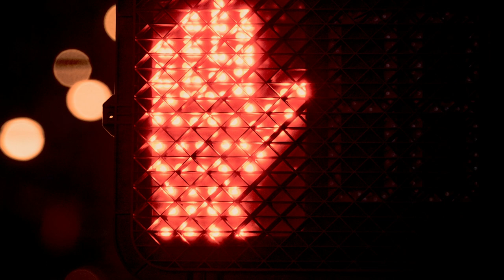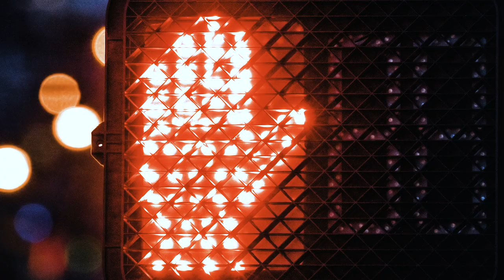CROSSWALK - A Surrealist Short Film in the Tradition of David Lynch and Luis Buñuel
A silent art film that explores and subverts the male gaze through surrealism.

Starring Bret Harrison, Rai Quartley and Martin Olson

Directed by Justin Coloma
Written and Produced by Carl Storm and Justin Coloma
Cinematography by Christopher Lanier
Hair and Makeup by Kelsie Gygi